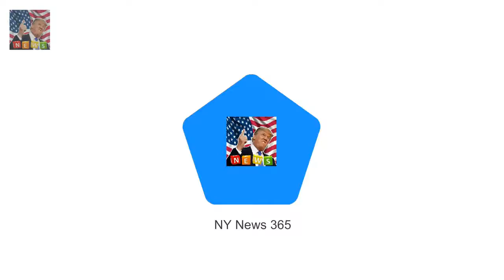Meghan and Prince Harrys daytime routine Both are fit and athletic and like to start the day wit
Both are fit and athletic and like to start the day with a spurt of exercise Avid foodie Meghan likes to dine at chic Italian restaurant Bocca di Lupo in Soho Sources say Prince Harry is partial to some fish pie and beef Wellington The pair regularly watch Netflix box sets and enjoyed BBC show McMafia They charmed the crowds in Brixton this week with their second official public engagement

James Franco grabs lunch with pal Jeff Garlin after Oscar snub  The actor 39 looked somewhat ston: